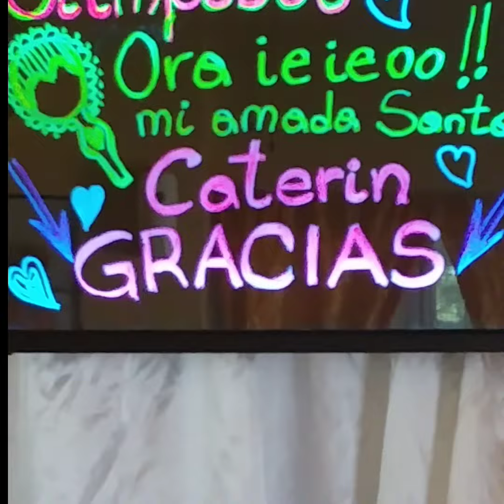Traje de santo Oxum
Prendas a la medida, alta calidad y estilo
Montevideo-Uruguay
Envios a todo el país